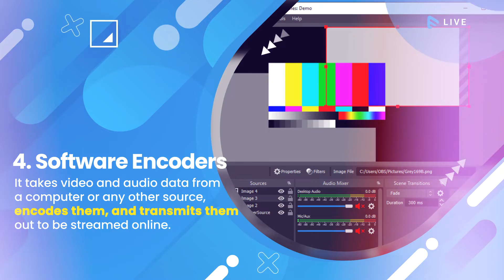Must Have Tools for Live Streaming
Planning to do a live stream to a global audience? Here are the must have tools for live video streaming. Do You want to make money by Live Streaming to the entire world?

Introducing Muvi Live, a simple and efficient tool for you to live stream your events/content to the whole world and make money. Start earning from day one from your own comfortable space. Muvi Live lets you stream your content to a global audience using any source.

-With Muvi Live in place for your health and fitness platform, you can
-Start streaming using a mic in minutes.
-Earn revenue from your live stream sessions through subscription or pay-per-view models.
-Stream music directly on social media and reach out to more audiences.
-Experience Ultra-low Latency Live Streaming.
-Reach millions of mobile users.